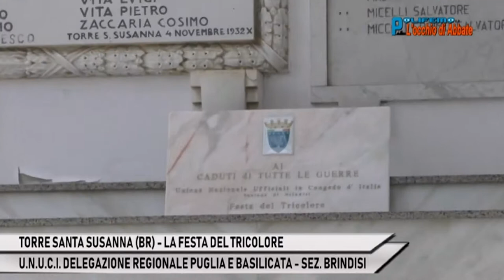TORRE SANTA SUSANNA (BR) - UNUCI: LA FESTA DEL TRICOLORE